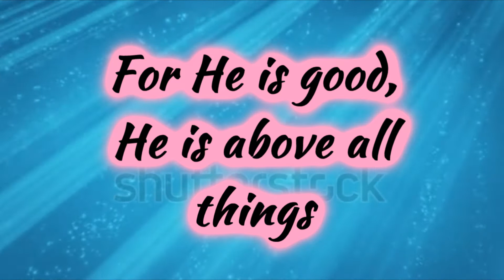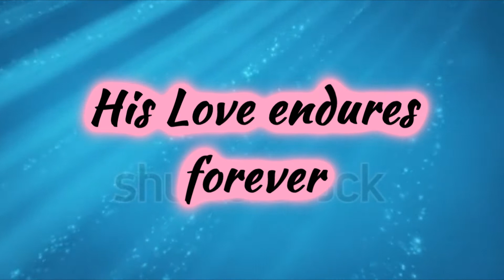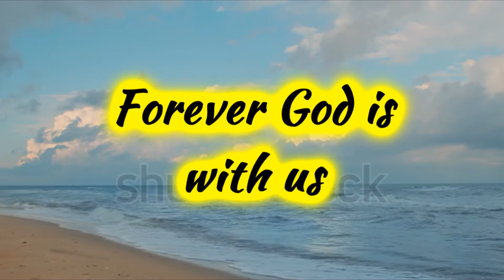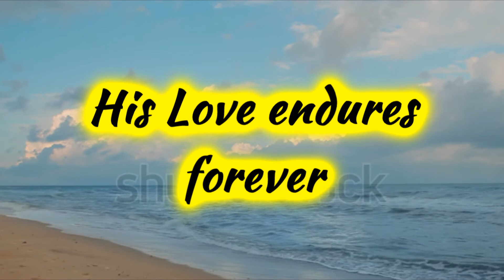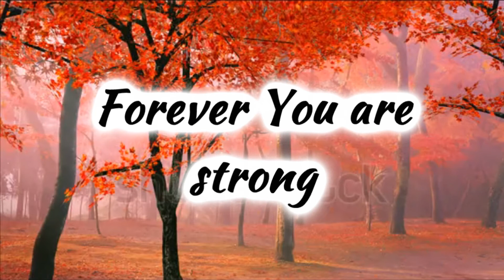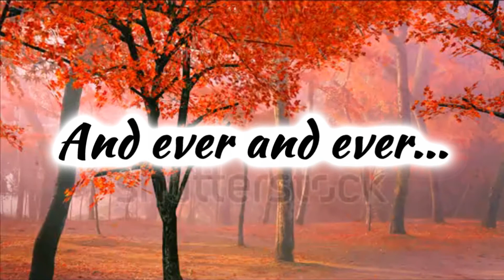Forever~Chris Tomlin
Track:2
Lyrics~

Yeah
Forever
Forever

Yeah
Forever
Forever
Forever
Forever
Forever

Forever
Yeah
Forever you are faithful
Forever you are strong
Foerver you are with us
Forever
And ever
Yeah

Forever you are with us
Forever
Forever
You are God.
Forever
And ever and ever .